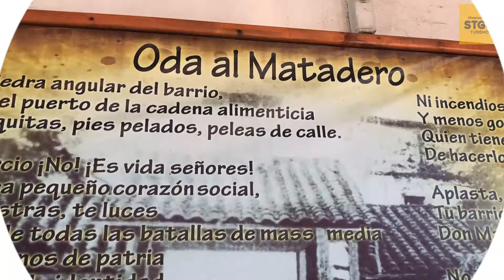Turismo en Santiago de Chile - Visita al Matadero Franklin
SienteSantiago El Matadero Franklin es un mercado de abastos que se alza como un tesoro popular de la ciudad. Su movimiento hace palpitar el corazón de un tradicional barrio y sus locales brindan todo lo que puedes necesitar para las cenas de este fin de año. Anímate a visitarlo y hacer una pausa en las tradicionales cocinerías que brindan gastronomía nacional a excelente precio.